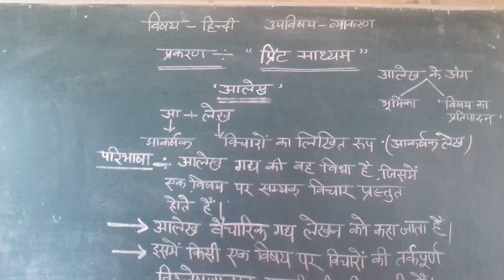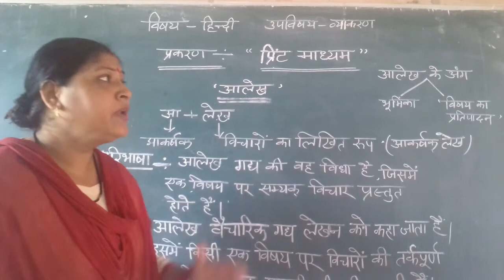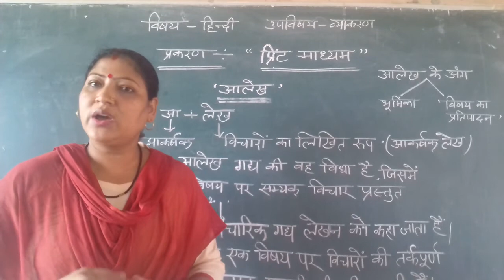hindi wyakaran part1